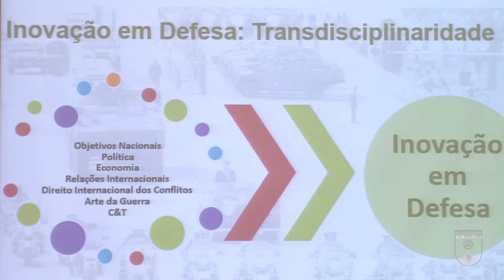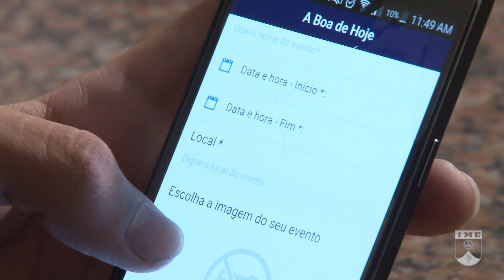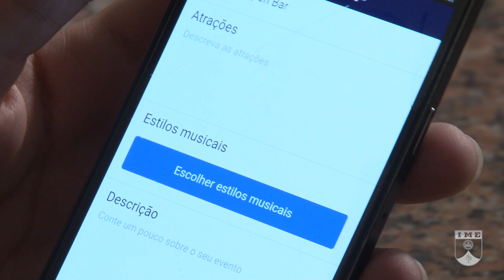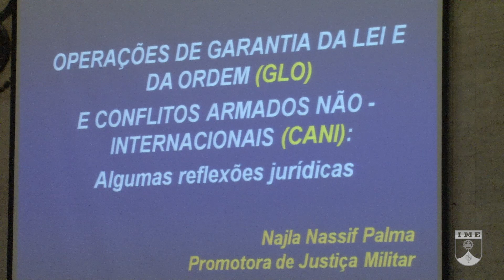IME Notícias 15 V2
O IME Notícias traz informações sobre a Semana Verde Tecnológica, as palestras realizadas no instituto, o Campeonato de Xadrez e uma chamada para a reportagem sobre Engenharia de Materias, curso oferecido pelo IME que é importante para diferentes áreas, inclusive para a área de medicina